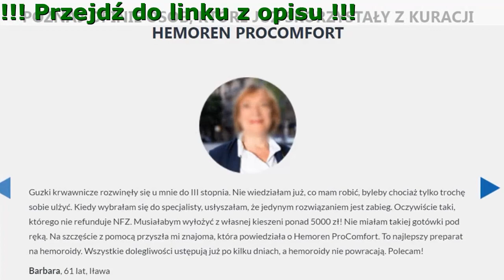Hemoren ProComfort Jak Zamowic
Hemoren ProComfort - Pozbądź Się Hemoroidów Raz Na Zawsze!
W 100% Bezpieczna Kuracja W Domowym Zaciszu

- Zatrzymanie krwawienia przy oddawaniu kału
- Nawet 7 – krotna poprawa krążenia oraz natychmiastowa likwidacja stanów zapalnych
- Zwiększenie napięcia żył oraz ich przepuszczalności nawet o 97%
- Błyskawiczna regeneracja błony śluzowej i uszkodzonej skóry wokół odbytu w 99,6%

Dlaczego Warto Postawić Na Hemoren Procomfort?
W pełni naturalny skład, 100% gwarancja efektów!

- Ekstrakt z propolisu
Zwalcza stany zapalne i łagodzi podrażnienia.
- Ekstrakt z nasion amarantusa
Likwiduje bakterie, wirusy i inne mikroorganizmy. Regeneruje skórę wokół odbytu.
- Wyciąg z kasztanowca zwyczajnego
Uszczelnia naczynia krwionośne i pozytywnie wpływa na przepływ krwi.
- Ginkgo Biloba
Zapobiega tworzeniu się skrzepów w naczyniach krwionośnych.
- Ekstrakt z liści pokrzywy zwyczajnej
Wykazuje silne działanie antyoksydacyjne i zapobiega powstawaniu nowotworów.
- Mumio shilajit himalajskie
Usprawnia pracę jelit, co przyczynia się do prawidłowego wypróżniania.

Opinie

Kamila, 25 lat, Ełk
Z hemoroidami walczyła moja prababcia, babcia i mama. Wszystkie próbowały domowych sposobów, które tylko na chwilę uwalniały ich od dolegliwości. Z każdym miesiącem było coraz gorzej. Z tego, co opowiadała mi mama, jej matka i babcia nie były w stanie chodzić – tak im się te hemoroidy dawały we znaki. Nie chciałam dopuścić do tego samego. Musiałam coś zrobić. Tak trafiłam na Hemoren ProComfort – preparat, który działa szybko, a przy tym nie powoduje żadnych skutków ubocznych. Jest w 100% naturalny, więc warto go przyjmować profilaktycznie – natychmiast usunął moje pierwsze objawy, mimo że miałam tę chorobę w genach.

Albert, 70 lat, Toruń
Jestem nocnym stróżem. Dorabiam sobie tak do emerytury. Niestety, mało ruchu w dzień i siedząca praca w nocy nie wpłynęły dobrze na moje zdrowie. Po kilku latach nabawiłem się okropnych hemoroidów. Muszę pilnować sprzętu, który budowlańcy zostawiają na noc na placu. Połowa zmiany to obchód całego parkingu. Z czasem przez hemoroidy nie byłem w stanie tego wykonywać. Nie mogłem się jednak zwolnić, bo za pieniądze z emerytury nie dałbym rady się utrzymać. Na szczęście syn powiedział mi o Hemoren ProComfort. To idealna kuracja. Szybko wróciłem do dawnych sił. Teraz mam nawet więcej energii i chęci do pracy. Dziękuję!